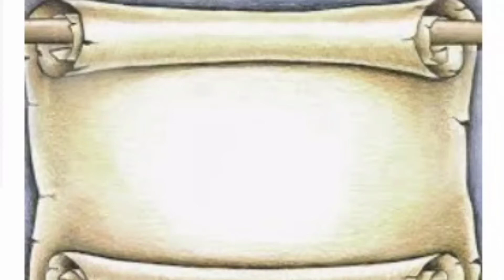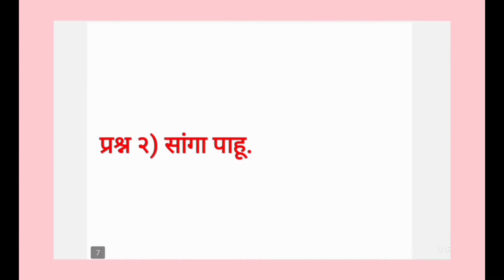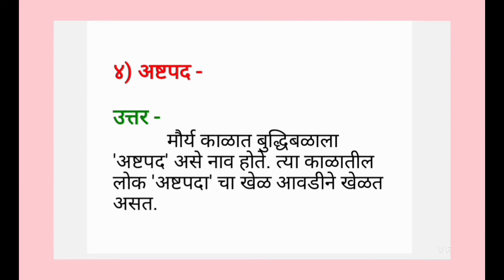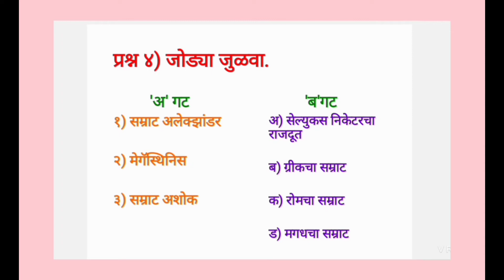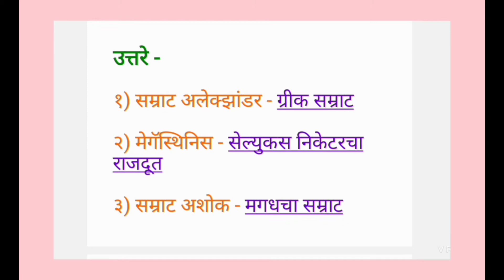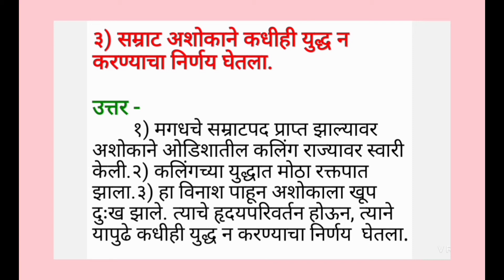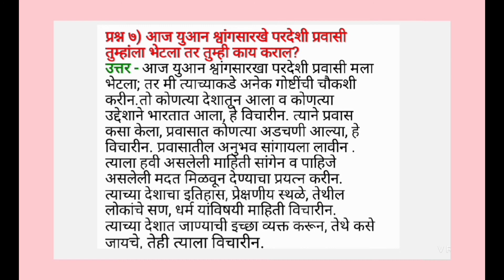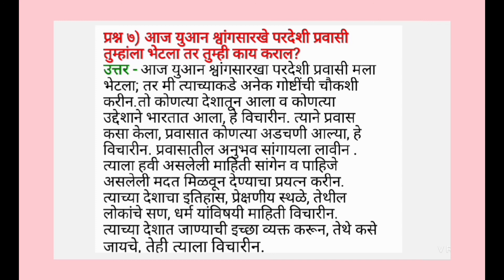इ. ६ वी विषय-इतिहास पाठ ७ मौर्यकालीन भारत (स्वाध्याय) Class 6th History Mouryakalin Bharat(Swadhyay)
🚩जय शिवराय🚩
* मौर्यकालीन भारत (स्वाध्याय) स्पष्टीकरण.